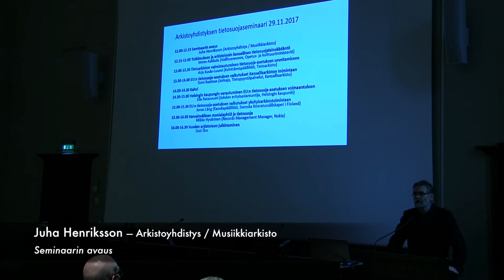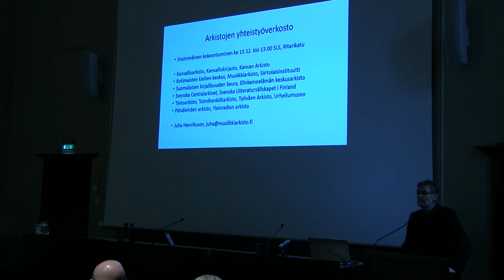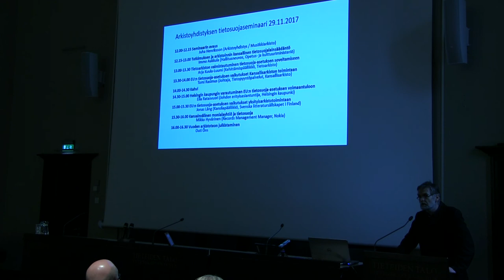Juha Henriksson - Arkistoyhdistyksen tietosuojaseminaarin 2017 avaus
Juha Henriksson (arkistonjohtaja, Musiikkiarkisto): "Seminaarin avaus". Arkistoyhdistyksen tietosuojaseminaari 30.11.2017, Tieteiden talo, Helsinki. Kuvaus ja leikkaus: Jouni Eerola / Musiikkiarkisto.